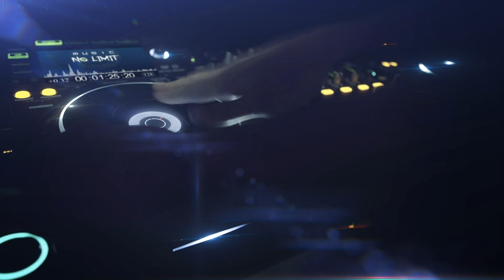ReauBeau - Make Waves (feat. Brynja Mary) [NCS Release] | 4K Visual Audio Experience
In this video, we invite you to explore the world of limitless music from NCS (NoCopyrightSounds) that delivers a high-quality visual audio experience in stunning 4K resolution.

Using the cool music collection from NCS, we have created an extraordinary audiovisual journey. Listen to the rhythms of electronic, dubstep, EDM, and many other copyright-free music genres that can be found

Not only that, this video provides you with stunning visual beauty in 4K resolution. Every detail and color will come to life, providing you with an immersive experience while enjoying this music.

So, grab your headphones, set the video quality to 4K, and indulge in this limitless audiovisual journey.

Join in here: ncs.lnk.to/LiveStream

Released by:
NCS
Release date:
16 March 2023
P-line: